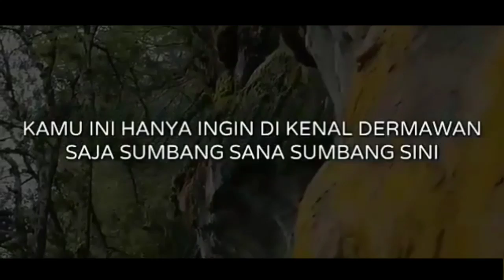HANYA KARENA DUNIA DAN DUNIA II USTADZ ADI HIDAYAT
HANYA KARENA DUNIA & DUNIA

Pembicara:
al-Ustadz Adi Hidayat, Lc, MA. hafidzahullahu ta`ala

Orang yang berakal pasti akan memilih sesuatu yang baik bukan yang buruk, mengutamakan kebahagiaan yang bersifat abadi daripada kebahagiaan sejenak. Kalaulah kita merenungi dunia dan segala isinya ini, kita pasti akan sadar dan yakin bahwa dunia dan segala isinya ini hanya bersifat sementara, tidak kekal. Kebahagiaan dan kesedihan di dunia juga bersifat sementara. Bertolak belakang dengan kebahagiaan atau kesedihan di akhirat yang semua bersifat abadi. Maka alangkah ruginya, orang yang hanya mengejar materi dan kesenangan semu di dunia, karena tidak lama lagi itu semua akan berakhir dengan kematian.
Ya Allah, jangan Engkau jadikan dunia sebagai pusat perhatian kami !
PERUMPAMAAN KESENANGAN DUNIA
Orang-orang yang berlomba mengejar kesenangan dunia ini ibarat orang-orang yang berada dalam sebuah permainan yang melalaikan, tidak lama lagi permainan itu akan berakhir dan menyisakan kelelahan yang tidak Berarti.
JANGAN TERLENA !
Karena kesenangan-kesenangan duniawi itu hanya sebentar dan tidak kekal, maka mestinya tidak ada orang yang terperdaya serta tidak menyebabkan lupa urusan akhirat. Allâh Azza wa Jalla mengingatkan kaum Mukminin agar jangan sampai urusan keluarga membuatnya lupa beribadah kepada Allâh Azza wa Jalla. Allâh Azza wa Jalla berfirman:
Hai orang-orang beriman, janganlah hartamu dan anak-anakmu melalaikan kamu dari mengingat Allâh. Barangsiapa yang berbuat demikian maka mereka itulah orang-orang yang merugi. ( Al-Munafiqun.63: 9 )

Source : akhyartv
(Tag Share Keluarga & Sahabat Kesayanganmu ^^)